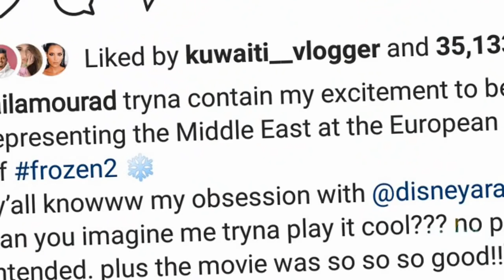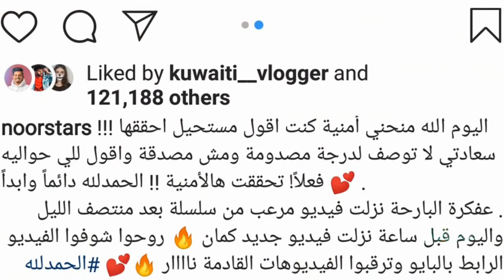حلم نور ستارز المستحيل تحقق - خطوبة عزة زعرور _ GogueTV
حلم نور ستارز المستحيل تحقق
 خطوبة عزة زعرور

جميع الحقوق محفوظة لدا قناة غوغ